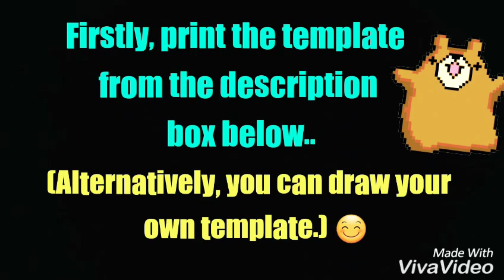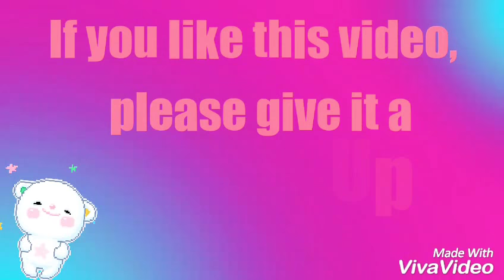DIY Ice-Cream Plushie | Easy Felt Crafts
Hey guys..

Here's a quick tutorial on a Sweet Ice -Cream Plushie, that never melts..😉

To make your Ice-Cream Plushie, you will need:
Felts -
• Brown (Cone)
• Pink (Scoop)
• Peach or beige (for another Scoop)
• Red (Cherry)
• Pillow Stuffing
• 3d Liner ( I used black, however you can use brown too )
• Strip of Satin Ribbon or felt
• Glue
• Scissors
• Needles and threads

Also, I would love to hear how your creations turned out.